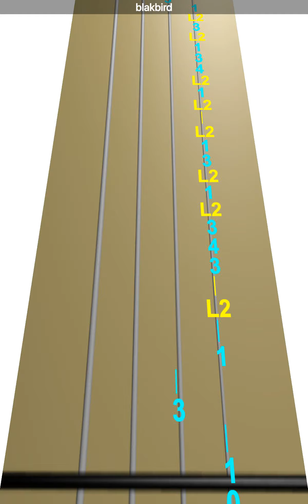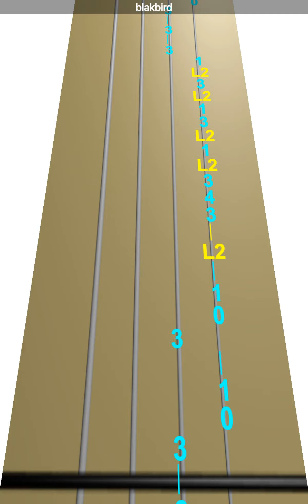Learn blakbird on Violin - How to Play Tutorial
Use this video to learn how to play blakbird on the violin.